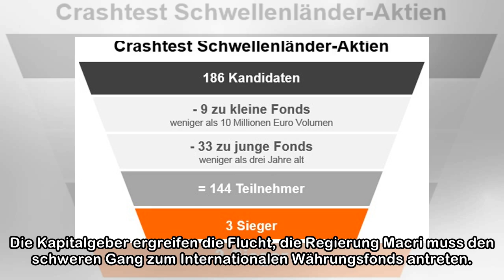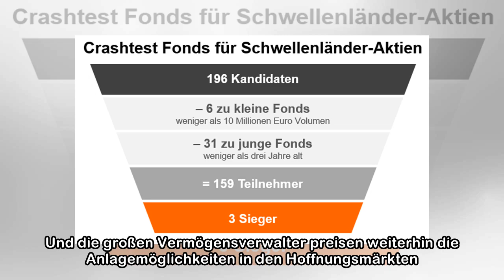Der große Stresstest für die Schwellenländer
Die Schwellenländer sind erwachsen geworden. – REUTERS Wien. So vergeht der Ruhm der Welt: Kein Jahr ist es her, da konnte Argentinien mühelos eine hundertjährige Anleihe an den Mann bringen. Damit sc...